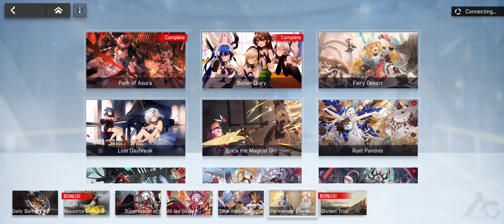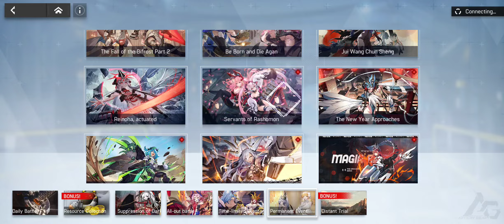Artery Gear Fusion - Final Chapter [OUR WORLD MEOW] part.6 (END+CG game Library collection)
00:00 last chapter
05:15 open CG